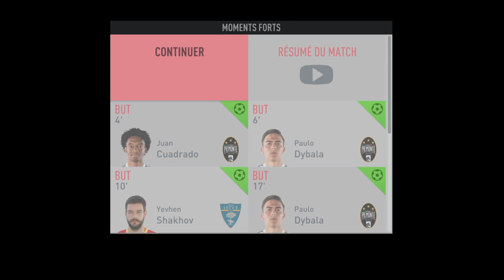FIFA 20 PS4 Serie A 28eme Journee Juventus Turin vs Lecce 3-1